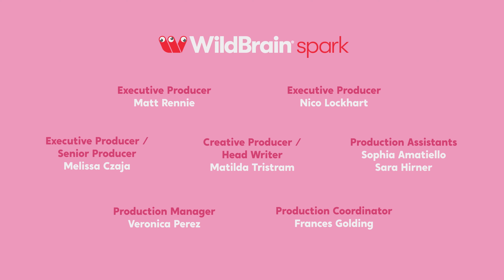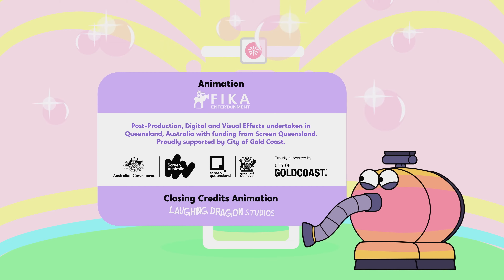NEW | MAGIC TUBBY CUSTARD CAULDRON! | Teletubbies | Cartoons for Kids | WildBrain Little Ones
A magical cauldron makes too much custard in Teletubbyland and Teddy is stranded!

The Teletubbies are back again in a brand new season! Tinky Winky, Dipsy, Laa-Laa and Po say “Eh-oh” from Teletubbyland. Join them for all new adventures with Noo Noo, tubby custard and toast, and so much more in this new cartoon for kids!

Animation produced by Fika Entertainment.

Post Production, Digital and Visual Effects undertaken in Queensland, Australia with funding from Screen Queensland. Proudly supported by City of Gold Coast.